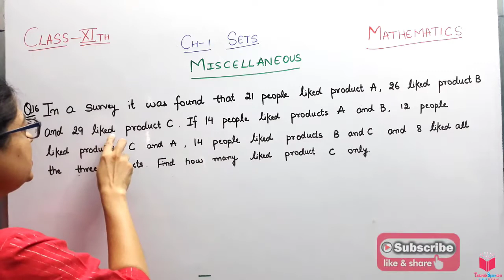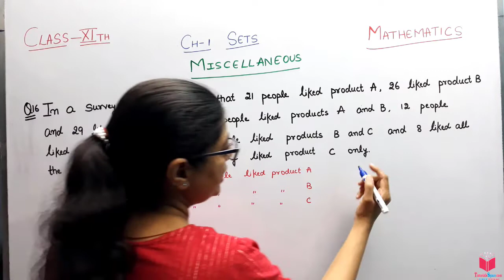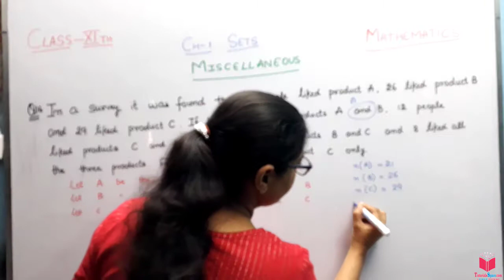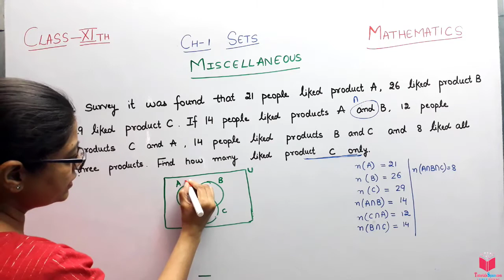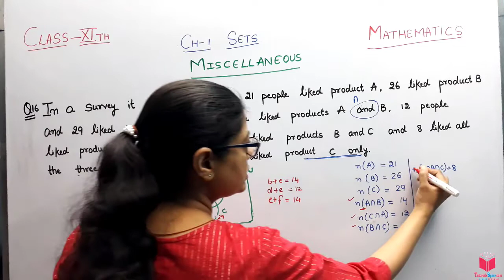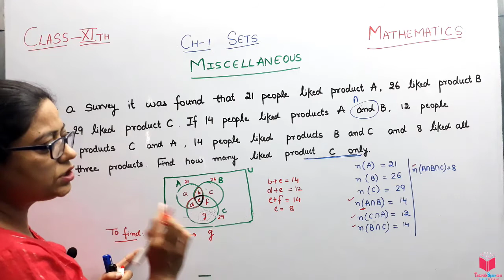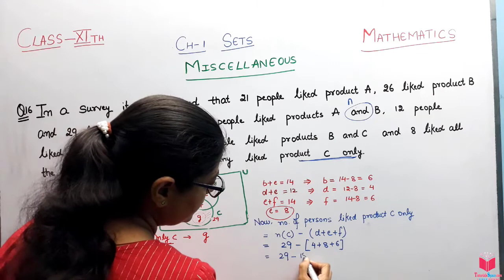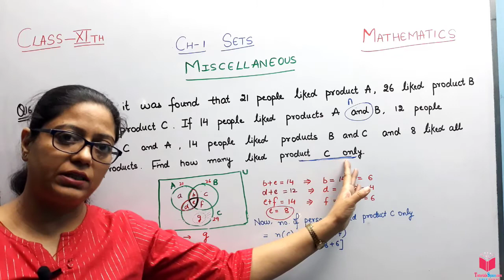Q16) Miscellaneous Exercise Class11th Chapter 1st SETS- Maths CBSE | CBSE Maths By Poonam Garg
Maths Class 11 Chapter 1st SETS | CBSE NCERT Class 11 Maths

sets maths questions,
sets maths important questions,

class 11th miscellaneous exercise chapter 1 question number 16,
class 11th miscellaneous exercise question number 16,
class 11 sets miscellaneous exercise q16,
class 11 maths sets miscellaneous solutions 16,

In everyday life, we often speak of collections of objects of a particular kind, such as,a pack of cards, a crowd of people, a cricket team, etc. In mathematics also, we come across collections, for example, of natural numbers, points, prime numbers, etc. More specially, we examine the following collections:
(i) Odd natural numbers less than 10, i.e., 1, 3, 5, 7, 9
(ii) The rivers of India
(iii) The vowels in the English alphabet, namely, a, e, i, o, u

Miscellaneous Exercise on Chapter 1
1. Decide, among the following sets, which sets are subsets of one and another:
A = { x : x  R and x satisfy x2 – 8x + 12 = 0 },
B = { 2, 4, 6 }, C = { 2, 4, 6, 8, . . . }, D = { 6 }.
2. In each of the following, determine whether the statement is true or false. If it is
true, prove it. If it is false, give an example.
(i) If x  A and A  B , then x  B
(ii) If A  B and B  C , then A  C
(iii) If A  B and B  C , then A  C
(iv) If A  B and B  C , then A  C
(v) If x  A and A  B , then x  B
(vi) If A  B and x  B , then x  A
3. Let A, B, and C be the sets such that A  B = A  C and A  B = A  C. Show
that B = C.
4. Show that the following four conditions are equivalent :
(i) A  B(ii) A – B =  (iii) A  B = B (iv) A  B = A
5. Show that if A  B, then C – B  C – A.
6. Assume that P ( A ) = P ( B ). Show that A = B
7. Is it true that for any sets A and B, P ( A )  P ( B ) = P ( A  B )? Justify your answer.

8. Show that for any sets A and B,
A = ( A  B )  ( A – B ) and A  ( B – A ) = ( A  B )
9. Using properties of sets, show that
(i) A  ( A  B ) = A ( ii) A  ( A  B ) = A.
10. Show that A  B = A  C need not imply B = C.
11. Let A and B be sets. If A  X = B  X =  and A  X = B  X for some set
X, show that A = B.
(Hints A = A  ( A  X ) , B = B  ( B  X ) and use Distributive law )
12. Find sets A, B and C such that A  B, B  C and A  C are non-empty
sets and A  B  C = .
13. In a survey of 600 students in a school, 150 students were found to be taking tea
and 225 taking coffee, 100 were taking both tea and coffee. Find how many
students were taking neither tea nor coffee?
14. In a group of students, 100 students know Hindi, 50 know English and 25 know
both. Each of the students knows either Hindi or English. How many students
are there in the group?
15. In a survey of 60 people, it was found that 25 people read newspaper H, 26 read
newspaper T, 26 read newspaper I, 9 read both H and I, 11 read both H and T,
8 read both T and I, 3 read all three newspapers. Find:
(i) the number of people who read at least one of the newspapers.
(ii) the number of people who read exactly one newspaper.
16. In a survey it was found that 21 people liked product A, 26 liked product B and
29 liked product C. If 14 people liked products A and B, 12 people liked products
C and A, 14 people liked products B and C and 8 liked all the three products.
Find how many liked product C only.